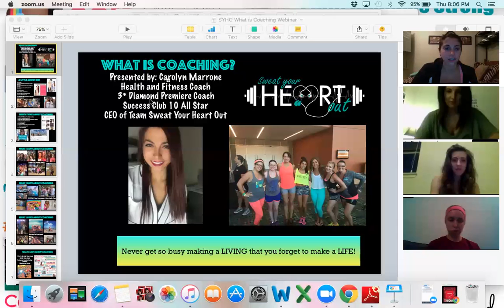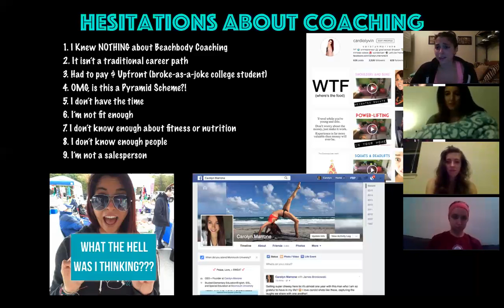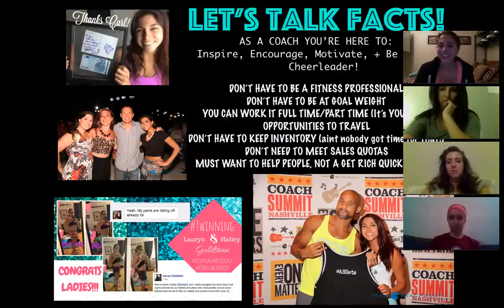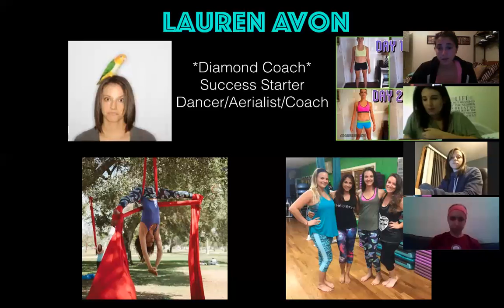WTF is Coaching? -- a LIVE Webinar: FEBRUARY 2016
On this webinar you will learn how I have been able to retire from my 9-5 job at 23 years old, drop out of grad school, travel to beautiful places, surround myself with a community of like minded individuals who have become my family, and earn more from home than I ever did at my full time job with a college degree!! I also invite you to come learn about our incredible team who continues to BLOW MY MIND each and every day with their accomplishments and successes!

So, perhaps you want to be a coach, or you are on the fence about it. There is a chance you may have NO IDEA what you are getting into…

YOU DO NOT NEED TO KNOW DIDDLY SQUAT ABOUT FITNESS OR NUTRITION!
YOU DO NOT NEED TO HAVE A 6 PACK! (I still don’t have one)
YOU DO NOT NEED A LOT OF TIME TO BUILD A SUCCESSFUL BUSINESS!
YOU DO NOT NEED TO KNOW A LOT OF PEOPLE!

All you need is a POSITIVE attitude, a PASSION for helping others, and a DESIRE to CHANGE YOUR LIFE and BE HEALTHY! It's for REAL people who are motivated, driven, and not afraid to make mistakes, be themselves, and take chances. Success happens only after you decide to jump!

Questions??